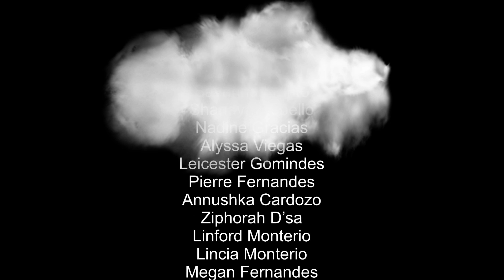The big fat Goan chill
33 years ago, an amazing man left our world physically, but he still lives on through his music and his message.
John Lennon has shaped so many throughout the world through his music, ideas and beliefs and his message even gives us hope in today's world where we see so much fear, sadness and uncertainty; He tells us to imagine a world free of all the disruptive and dividing elements and to come together and live as one putting aside all our differences.

We all stand united today and have put together a cover of one of Lennon's most famous number "Imagine"
We want to remind everyone to keep spreading this positive energy and remember we're all in this fight together ❤
Marcy De Araujo – ( @im_marcydearaujo )
Pierre Fernandes – ( @pierre.fernandes1 )
Alyssa Viegas – (@crazii_chiik )
Graham Alphonsus – ( @d0m_al )
Anushka Cardozo – ( @annush_96 )
Leicester Gomindes ( @leicestergomindes )
Linford Monteiro & Lincia Monteiro – ( @linimonteiro & linfaaay_ )
Megan Fernandes – ( @megstagrm )
Ziphorah D’sa – ( @ziphorahdsa )
Lynn Marie Dias – ( @lynnmarie )
Naomi D’souza – ( @petite_soul )
Alyssa Maria De Sa – ( @alyssamarie.desa )
Zuleika Antao – ( @zuzu_onthebeat )
Lester D'souza – ( @12bar_blues )
Savannah Reece Pinto – ( @pintobean67 )
Shawn Fernandes – ( @shawnkenneth )
Marise Barbosa Noronha – ( @galaxymars )
Joshua Vaz – ( @upstage_play )
Christine Machado – ( @chris_inwonderland )
Joed Almeida – ( @joed.almeida )
Joshua Fernandes – ( @joshua.ferns )
Yolan Fernandes – ( @yolan_ferns7 )
Rachel Rodrigues – ( @rachel._.rodrigues )
Sanchia beryl ( @sanchiaberyl )
Nikita Nogar – ( @niknogar )
Jolene Pereira – ( @jolene1911 )
Febronia Fernandes – ( @febroniafernandes )
Arnold Carvalho – ( @hammerhead_goa )
Francis Coelho
Nadia D'Souza - ( @nadiaema97 )
Jeanette Barbosa Noronha – ( @jeanius23 )
Nathaneal Coutinho
Shanaya Rebello
Kenneth De Souza – ( @kenitoos )
Anlisia Pereira – ( @ann_lx.sia )
Marisa Colaco – ( @marisacolaco0 )

Keys – Ethan Mascarenhas - ( @photo.takeouter )
Guitar – Georgie Dias – ( @six_string_lover_ )
Bass – Revellino Fernandes – ( @bassman_93 )
Drums – Falgun Mopkar – ( @falgunmopkar_05 )

Artwork - Leesha Rodrigues - ( @lea.2808 )

Concept by Adriel Alvares -( @addywaka )
Ethan Mascarenhas - ( @photo.takeouter )